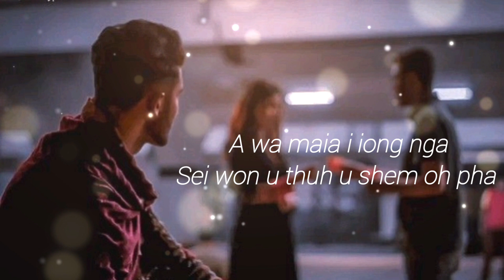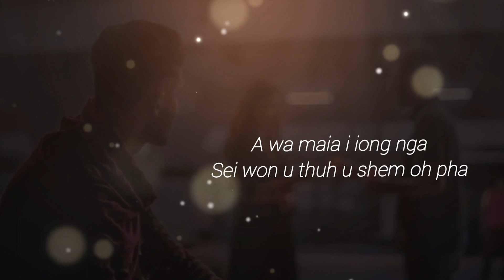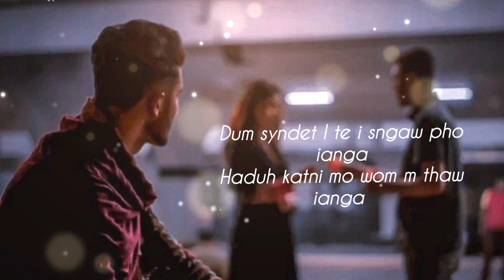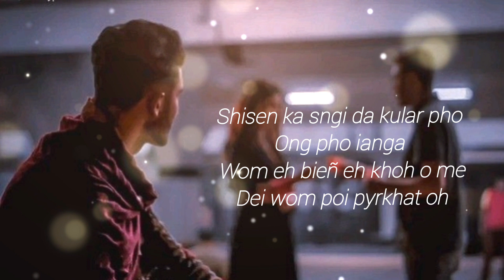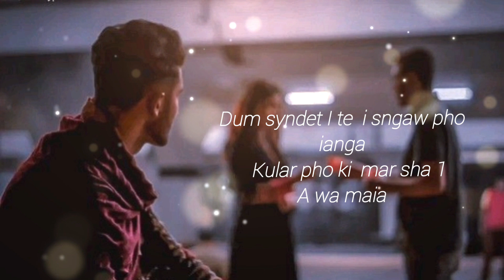Kular markylla pnar music official